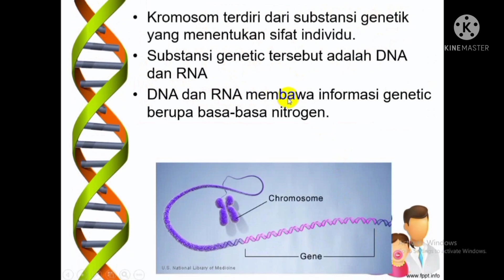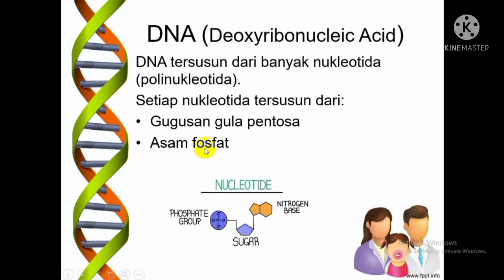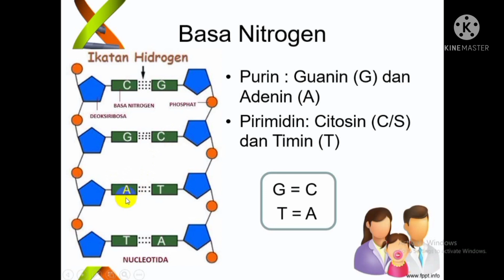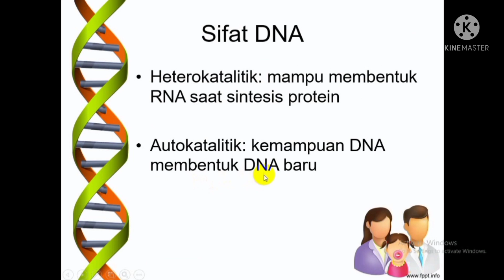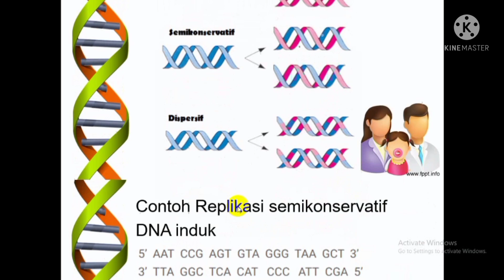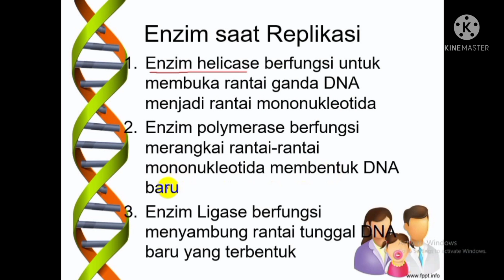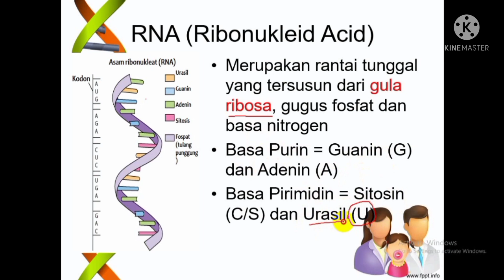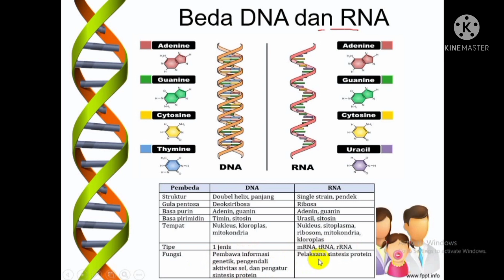DNA dan RNA - Biologi kelas 12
Assalamu'alaikum ww

Di video kali ini kita akan membahas tentang substansi genetik yaitu DNA dan RNA.
DNA adalah polinukleotida, di mana satu nukleotida terdiri dari gugus fosfat, gula deoksiribosa dan basa nitrogen. Basa nitrogen dalam DNA terdiri dari purin dan pirimidin. Purin terdiri dari guanin dan adenin sedangkan pirimidin terdiri dari sitosin dan timin.

DNA memiliki sifat heterokatalitik dan autokatalitik. DNA heterokatalitik memiliki kemampuan untuk membentuk molekul lain yaitu RNA. Sedangkan DNA Autocatalytic mampu bereplikasi membentuk molekul DNA anak. Ada tiga teori replikasi, yaitu konservatif, semi-konservatif dan dispersif.

Ada tiga jenis RNA, yaitu mRNA, tRNA dan rRNA. Untuk lebih jelasnya silahkan tonton video nya.

Deskripsi Saluran:
Halo ! Channel Ari Cahyani merupakan channel youtube yang fokus memberikan ilmu terkait materi pembelajaran khususnya pada mata pelajaran biologi SMA. Pada dasarnya channel ini sangat cocok untuk mahasiswa yang ingin belajar biologi di masa pandemi. Karena hanya dengan membaca di google saja biasanya tidak mengerti. Guru yang membutuhkan video pembelajaran biologi karena tidak punya waktu untuk membuatnya juga bisa menggunakan link video di channel ini. Semoga ilmu yang terdapat di channel ini bermanfaat bagi yang menonton.